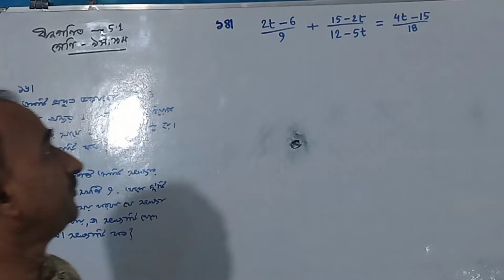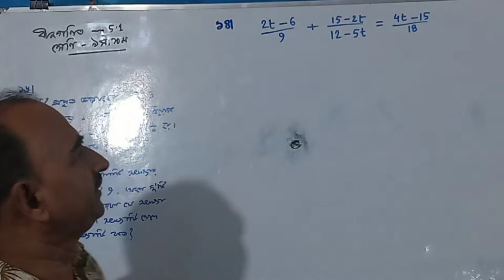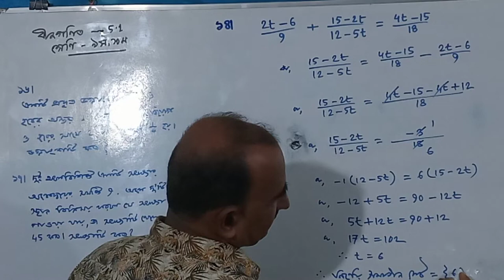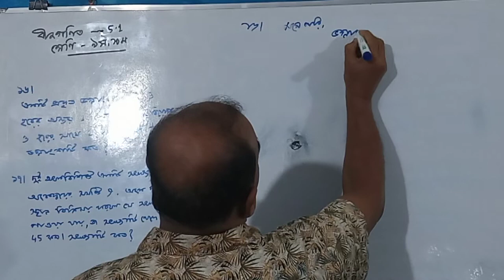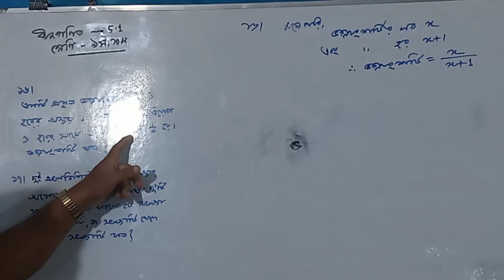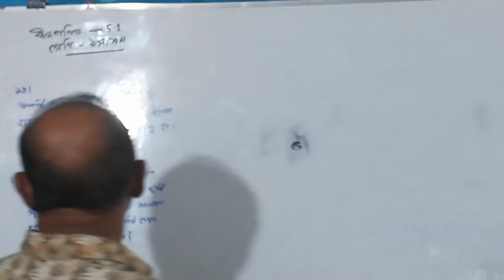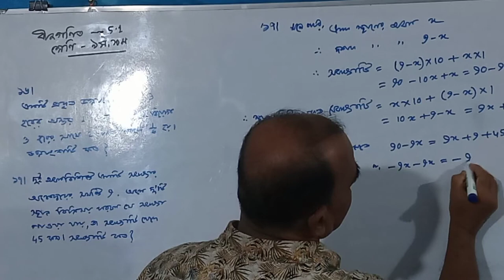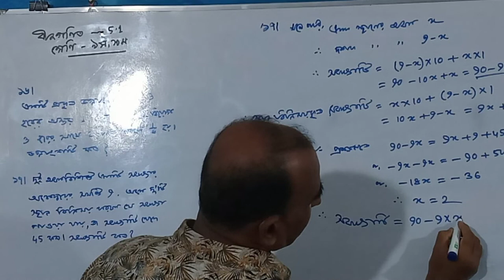Algebra, Class 10